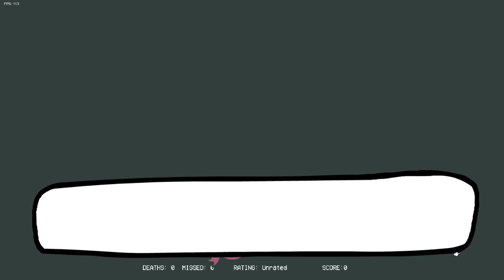Friday Night Funkin Casanova But Everyone Sings It!